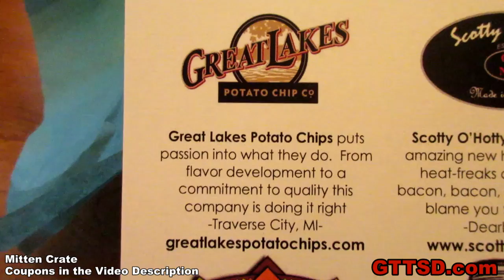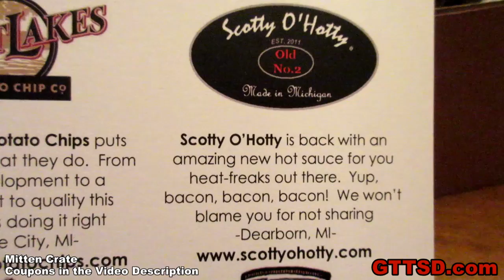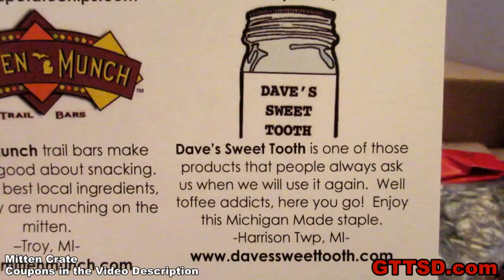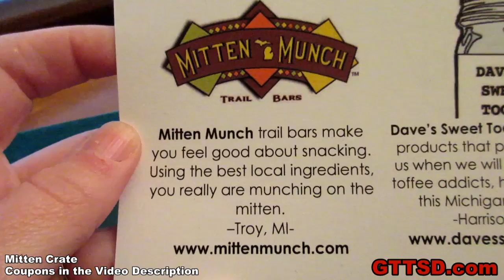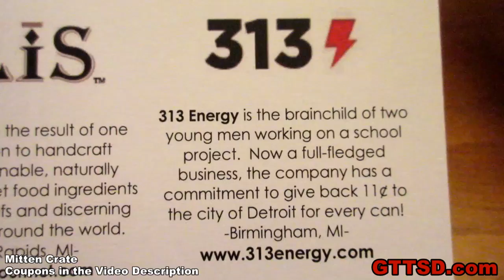I DRANK VINEGAR! | Mitten Crate Unboxing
to sign up for your own Mitten Crate!

GonetotheSnowDogs
Attn: Jess & Jamie